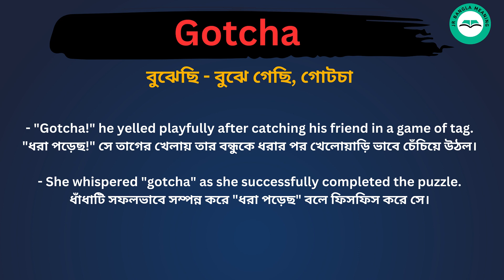Gotcha meaning in bengali/Gotcha শব্দের বাংলা ভাষায় অর্থ অথবা মানে কি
Gotcha Meaning In Bengali
Gotcha শব্দের বাংলা ভাষায় অর্থ অথবা মানে কি
Gotcha Bangla Meaning